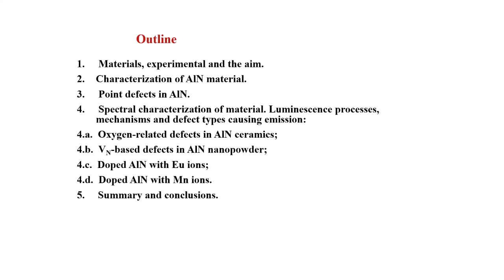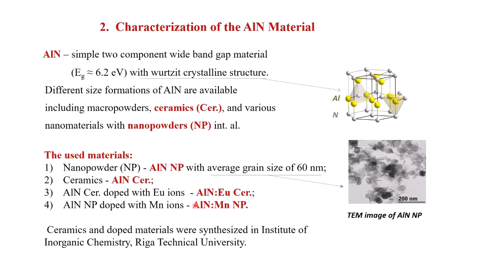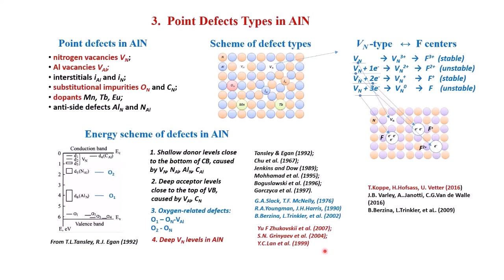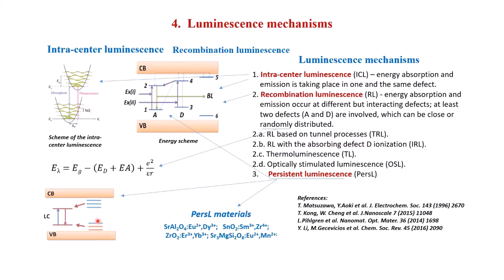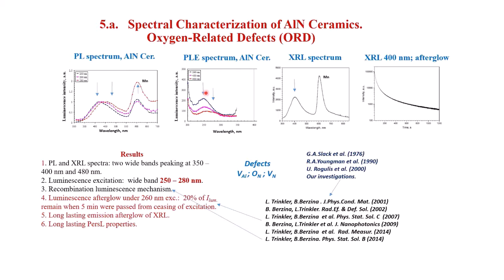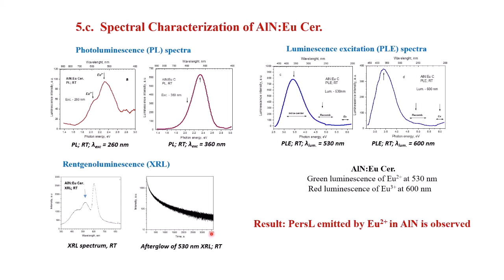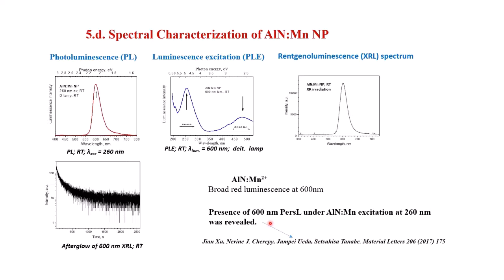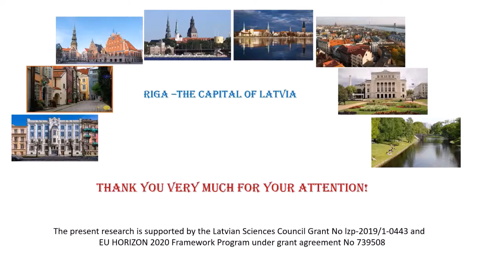Abstract #125 - Baiba Berzina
RECOMBINATION LUMINESCENCE IN PURE AND DOPED AlN

Baiba Berzina, Laima Trinkler, Rihards Ruska, Janis Cipa